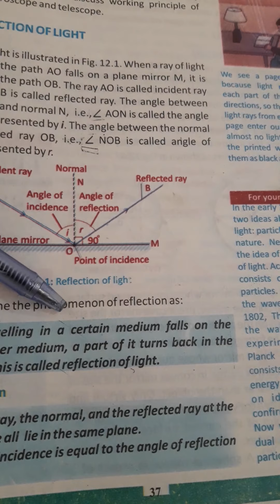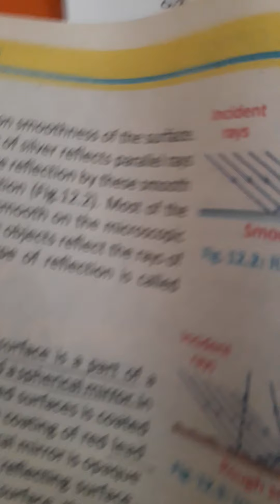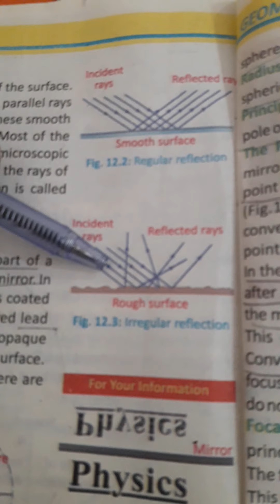August 6, 2020